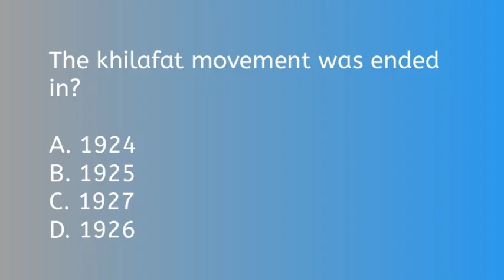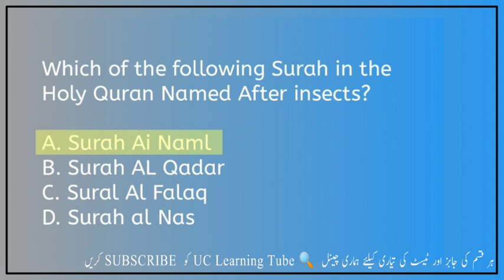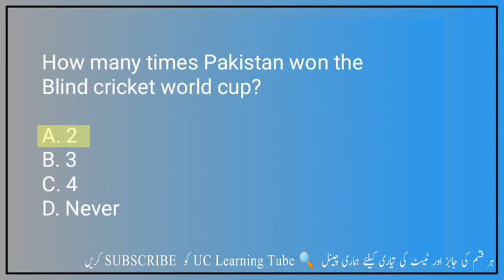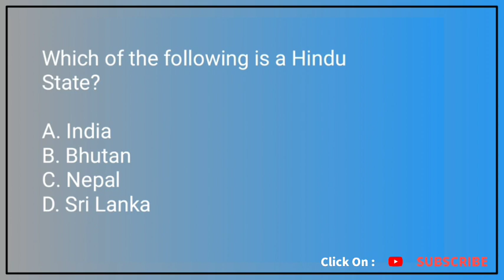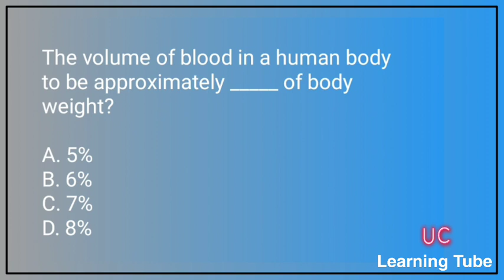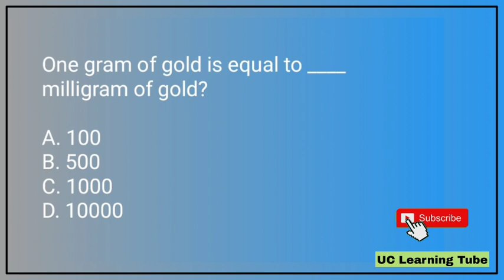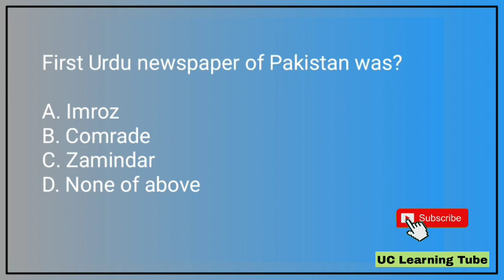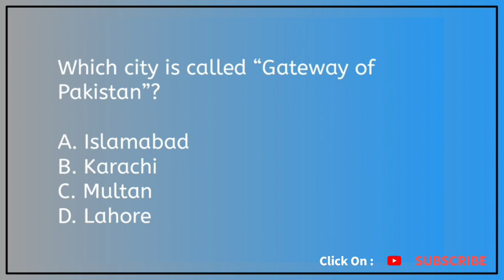100 MCQs Top GK General Knowledge 100 Question For Screening Test Preparation | UC Learning Tube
100 MCQs Top GK General Knowledge 100 Question For Screening Test Preparation | UC Learning Tube 100 MCQs Top GK General Knowledge 100 Question For Screening Test Preparation | UC Learning Tube
Knowledge | Science | Maths | English | Pakistan Study History Every day Science Computer Science Word GK Pakistan Affairs MCQS For Test Preparation PPSC FPSC NTS ETEA ATS TEST GK MCQS FOR
Important Islamiat Mcqs For PPSC | Islamic Studies Mcqs | Most Repeated Lecturer Islamiat Mcqs

PMS ETEA PPSC GK MCQS FOR Test Solved Past Papers Top General Knowledge UC Learning Tube NTS CSS PMS ETEA PPSC GK MCQS FOR Test Solved Past Papers Top General Knowledge UC Learning Tube NTS CSS PMS ETEA PPSCMost
Past Papers MCQs Of PPSC ETEA NTS ATS PTS PPSC SPSC BPSC KPPSC AJKPSC GBPSC Test Solved Questions